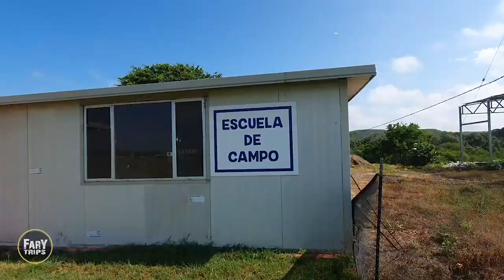Hotel Rancho Sotolar | Eco-Turismo, Naturaleza, Outdoor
¡ Razita de Farytrips !

Conoce el Hotel Rancho Sotolar !! un lugar ideal para relajarse y conectar con la naturaleza, donde podrás realizar gran variedad de actividades al aire libre recibiendo excelente atención y comodidad gracias a sus instalaciones.

Acompáñame en esta

Más vídeos